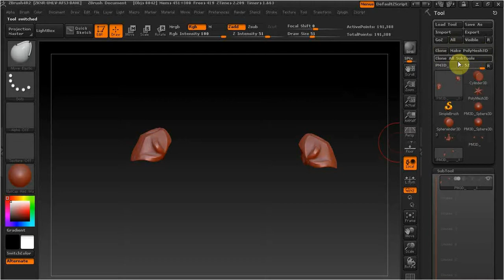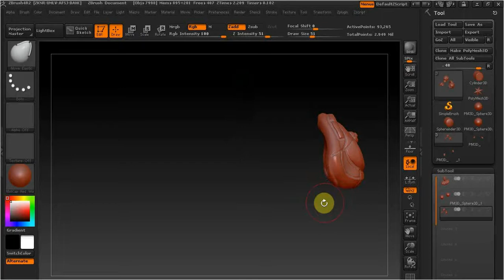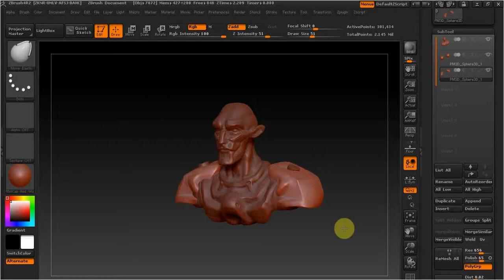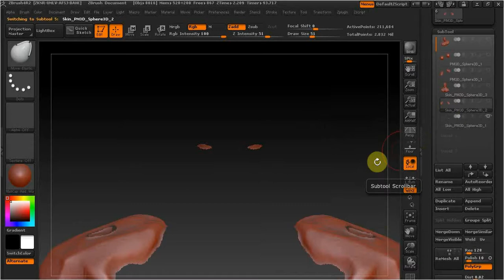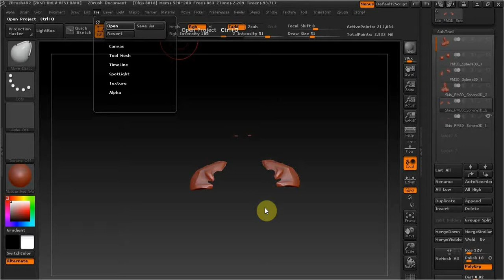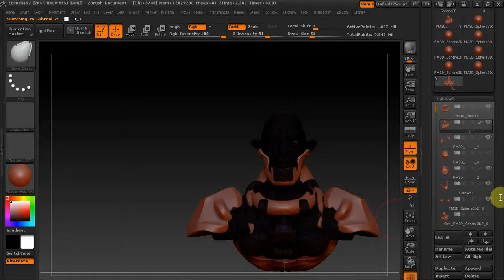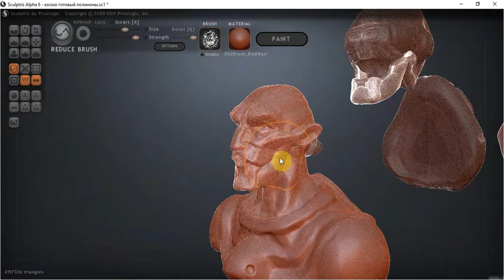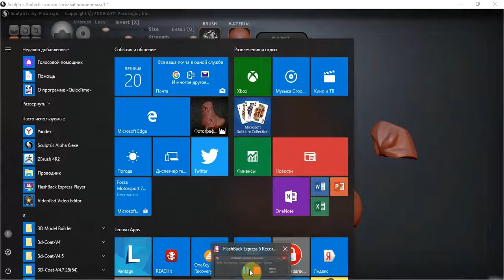Sculptris и ZBrush сабтулы часть 2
В этом видео рассмотрим как сделать сабтулы из модели сделанной в скульптрис альфа 6 в программе збрашь.